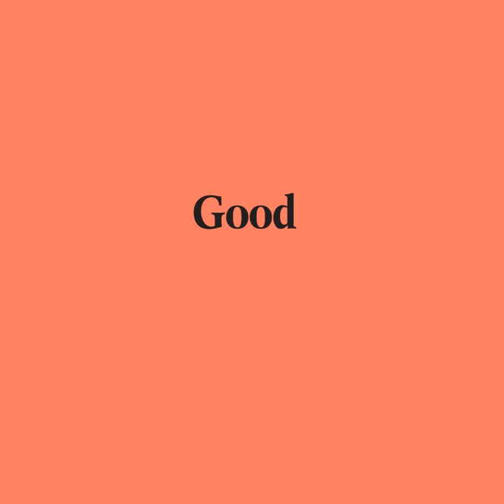Good Pair Days - Rollick Fiano 2019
Jack Weedon & Natasha Hayes are the brains and the brawn behind new label Rollick. Both born in the Barossa Valley, uncommonly delivered two weeks apart by the same doctor! Despite this they grew up in different places and only formally met 25 years later thanks to a chance encounter at a mutual friends’ birthday. In a romantic full-circle, they've been together ever since.

The first wine they made together was for charity – it was in fact this Fiano. It was a hit and provided the spark for them to establish a label and cement themselves as a genuine winery. SO later in 2019, Rollick wines was born, and they haven't looked back.

Now sourcing fruit from across South Australia, they make five different wines and are defining their own style. Plenty of freshness and zip, with textural interest seems to be the trademark, and a good thing that is. These are modern wines filled with charm. Good drinking!

A really fun glass of wine here - medium weight with some slipperiness. There's plenty of fruit - white pear and green apple, some quince, some lighter tropical tones. It's quite perfumed and aromatic, with a hint of mango in there as well! It does get richer with air, but finishes with a crunch.

You can find food pairings, matching recipes and the winemakers' story all